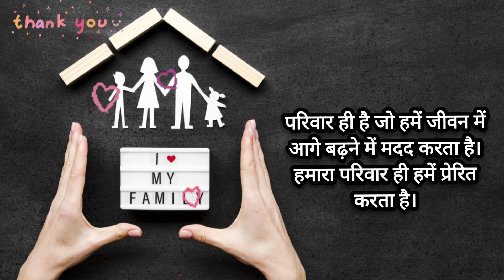Father-Son Story: A Life Changing Journey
In this heartwarming video, follow the incredible father-son journey that changed their lives forever. From overcoming challenges to celebrating victories, witness the bond between a father and his son grow stronger through shared experiences and life lessons. Join us on this life-changing adventure filled with love, laughter, and unforgettable memories. Don't miss out on this inspiring story that will touch your heart and leave you feeling uplifted.

===Also watch===

The Best Inspirational Story In Hindi || ये कहानी आपका जीवन बदल देगी || 👍👍

Your Quaries 👇👇
बाप और बेटे का रिश्ता कैसे होता है?
पिता से पुत्र की कहानी का नैतिक क्या है?
बाप-बेटे में इतना झगड़ा क्यों होता है?
एक बाप अपने बेटे को क्या सिखाता है?
पिता पुत्र के साथ संबंध क्यों बनाना चाहता है?
पिता ने पुत्र को क्या शिक्षा दी?
पिता और पुत्र का संबंध क्या है?
बाप को अपनी बेटियों को क्यों नहीं मारना चाहिए?
2024 motivation
Gratitude
Legacy
LifeChanging Journey
MindsetMastery
Parenthood
Relationships
absolute motivation
absolute motivation compilation
david goggins motivation
dilchaspkhanaya
hindilines
hindimedia
motivational
motivational speech
motivational video
poem_and_kahaniyan
storywakekinian
writersofindia
morning motivation
motivational story